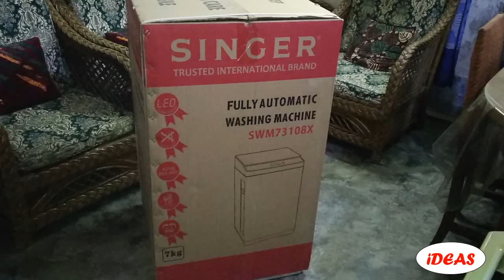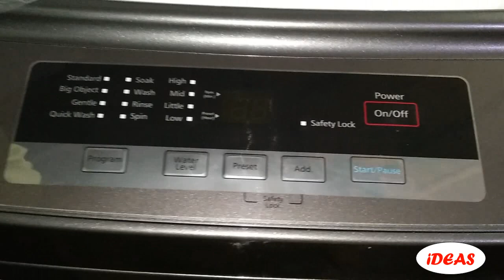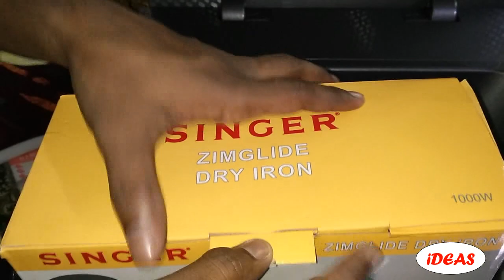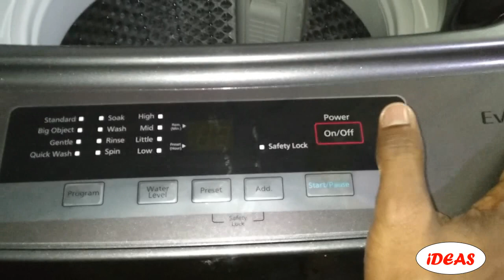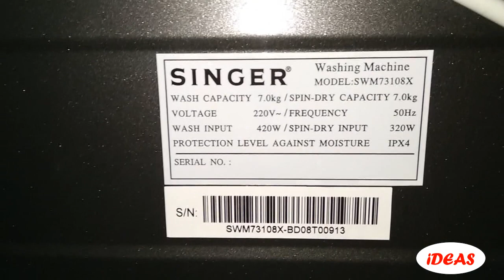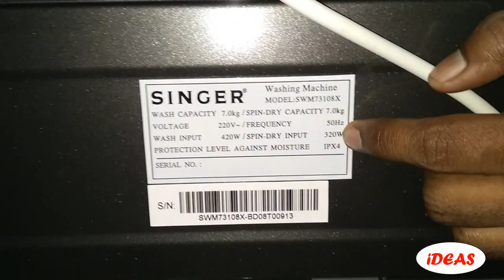Singer Washing Machine SWM73108X Unboxing | Ideas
Welcome to IDEAS. Here you can find a lot of tips and tricks about any electronic device and you will also know how to repair any electronic device with Bengali language.